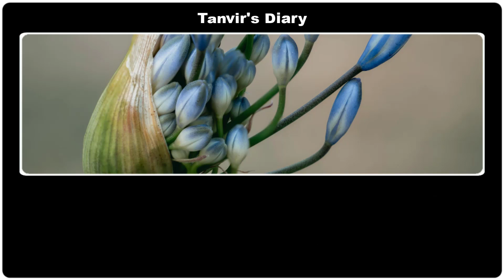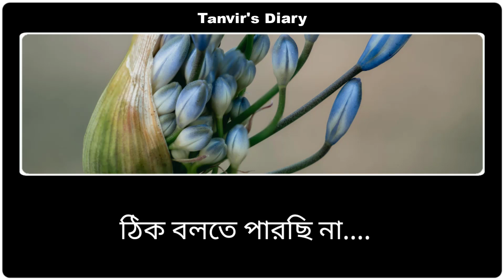বড়লোকের মেয়ে যখন মাফিয়ার বউ || Part-10 || Romantic Love Story ||Voice-Ashik,Shonalika||Tanvirs Diary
◆ Voice : Ashik, Shonalika, Anu, Tanvir, Sunipa, Raihanul, Pew, Nill, Mafi, Shova, Jahid, Megh, Mosarof, Hasan, Khokon, Saheb, Anis, Naim +10

◆ Writer : Nusrat Jahan Bristy

◆ Video Edit : Tanvir & Riyad